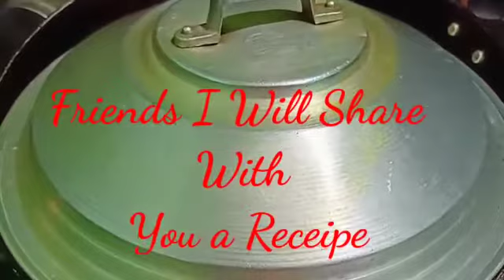Hungry small boy eating 🍚Rice with mix prawns 🍛curry || Mix 🍤Prawns curry Recipe || Baby Vlog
Dear today I am adding in my vlog a new thing that was cooking recipe. Hungry little boy ansh is loving it to eat. this curry is mixed basella, Spinach, potato and fish, prawns mustard curry. u also try it really it was very testy. agar mujhe se koi v galati hui hai to please comment me batana me agli bar thik karne ki kosis karungi.